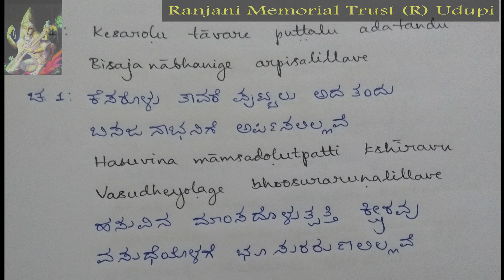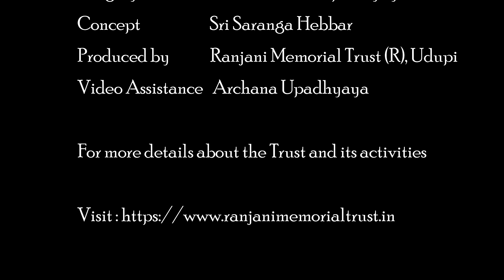Kula kula|Daasaarchane|Kanakadasa|Set to tune by Aravinda Hebbar|Sung By Archana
Kula kula
Sung by : Kum. Archana
Raga: Vachaspati
Tala: Adi
Composer: Kanaka Dasa

Ranjani Memorial Trust will be publishing the recordings of the Devaranamas written by different Dasas of Karnataka with the tune set by V Aravinda Hebbar sung by  Smt. Ranjani Hebbar, Kum. Samanvi and Kum. Archana Upadhyaya